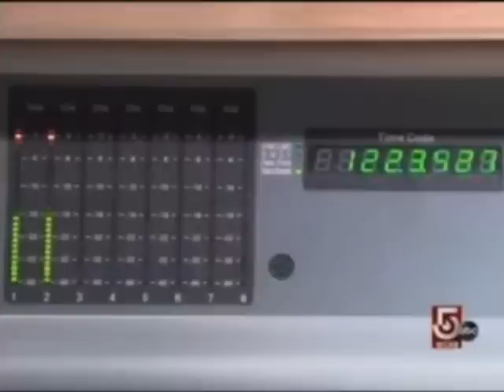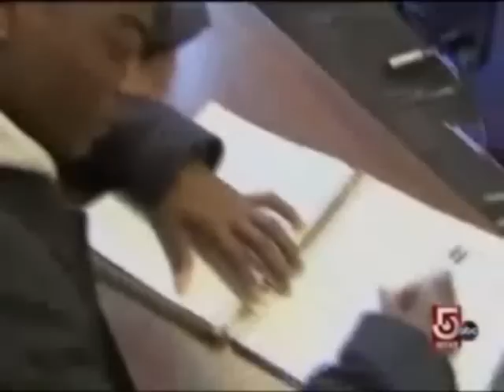"Professor Lyrical" - UMass Lowell Alum Is A Math Professor By Day, Hip Hop Artist By Night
Video Courtesy: WCVB-TV/Chronicle/Hearst Television Inc.
"Professor Lyrical" - UMass Lowell Alum,  Peter Plourde is Math Professor By Day, Hip Hop Artist By Night - featured on WCVB-TV Chronicle's "People To Watch" on June 21, 2011.